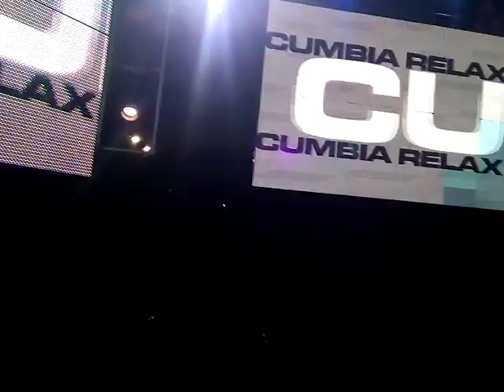cumbia relax !! cover ( pedazos de papel )